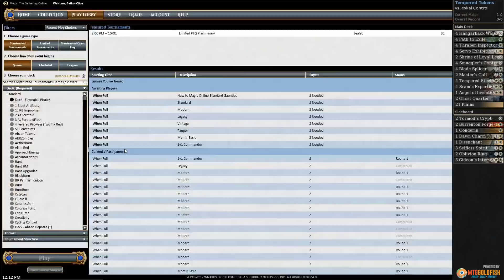Budget Magic: Tempered Tokens vs Jeskai Control (Match 1)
Can we dodge our opponent's counters and sweepers to pick up the win, or will Celestial Colonnade fly over our defenses and steal the win?